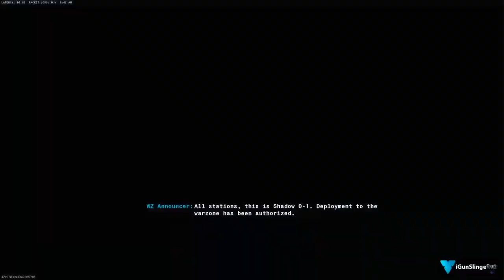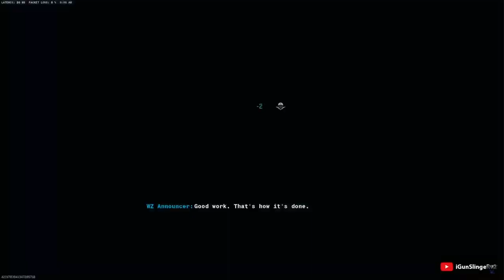Beat My PR In Warzone Resurgence | Call of Duty Black Ops 6